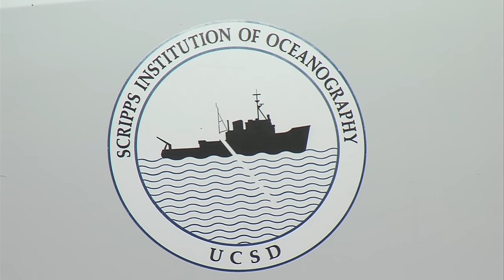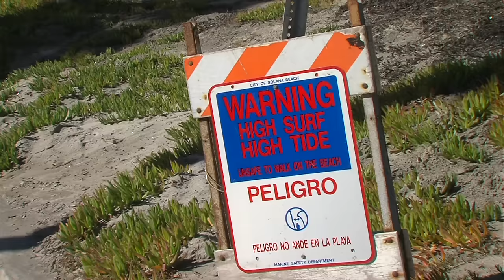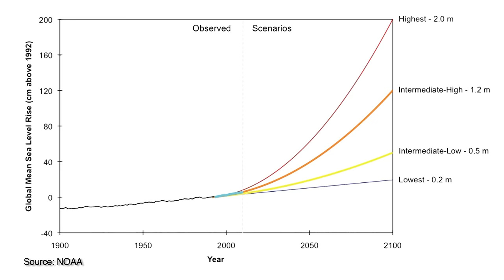El Niño Gives Glimpse Of Sea Level Rise On San Diego Beaches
We take it for granted the beautiful sandy beaches along San Diego’s shoreline are simply a fact of life. But several beaches in North County are already eroded down to rock from high tides and El Nino storms. KPBS North County Bureau reporter Alison St John says this winter may reveal how expensive it will be to preserve our beaches when sea level rise kicks in.